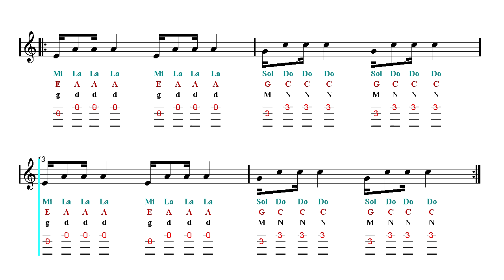Ukulele TAB - Kaoma - Lambada (Sheet Music)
Sargam Notes - Latin, Western, Anglo-Saxon, Indian Notation. ♬ Fingerstyle Ukulele TAB ♬ ▼▼▼▼ Read more  ▼▼▼▼